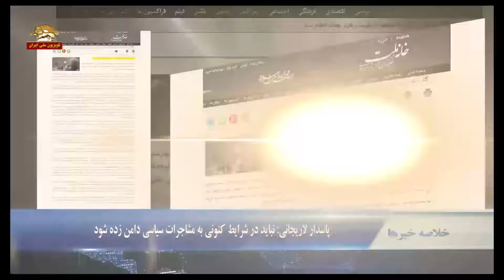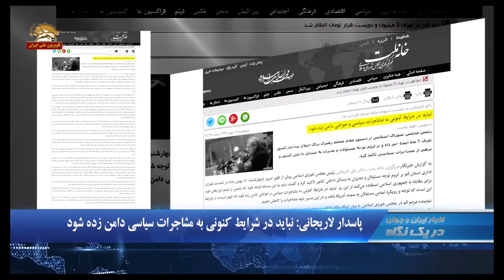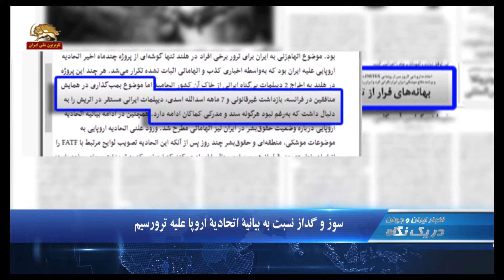پاسدار لاریجانی ،نباید در شرایط کنونی به مشاجرات سیاسی دامن زده شود- دریک نگاه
۱.جلسه استماع  کنگره امریکا:   رژیم ایران نقشی  زیانبار در یمن ایفا می کند
۲.وزیر خارجه آمریکا: هدف ما اخراج رژیم ایران از سوریه است
۳.پاسدار لاریجانی: نباید در شرایط کنونی به مشاجرات سیاسی دامن زده شود

بررسی دخالت رژیم ایران در یمن در جلسه استماع کنگره آمریکا
در جلسه استماع  کنگره آمریکا مک کال نماینده کنگره  گفت: رژیم ایران نقشی باورنکردنی و زیانبار در منازعه یمن ایفا می کند به این صورت که به شبه نظامیان حوثی موشکهای بالستیک می دهد. سازمان ملل نیز گزارش کرده است رژیم ایران قطعنامه شورای امنیت را با حمایت از شبه نظامیان حوثی نقض کرده است. ما باید ببینیم چطور آمریکا و متحدانش می توانند بطور موثری به نقش رژیم  ایران در بحران یمن پاسخ بدهند...
منبع خبر: سایت کنگره آمریکا  _ ۱۷/۱۱/۹۷

مایک پمپئو: هدف ما اخراج رژیم ایران از سوریه است
(2000-2) مایك پمپئو وزیر خارجه آمریکا درنشست وزرای خارجه كشورهای عضو ائتلاف جهانی علیه داعش گفت:
هدف ما در سوریه تغییر نكرده است. یک راه حل سیاسی هماهنگ با قطعنامه های شورای امنیت سازمان ملل متحدو  برچیدن تمامی نیروهای تحت رهبری رژیم ایران از سوریه از اهداف ماست. این ماموریت ماست و تزلزل ناپذیر است
منبع  : سایت وزارت خارجه ایالات متحده  _ ۱۷/۱۱/۹۷
پاسدار لاریجانی: نباید در شرایط کنونی به مشاجرات سیاسی دامن زده شود
(2000-3)پاسدار علی  لاریجانی رئیس مجلس ارتجاع گفت: نباید در شرایط کنونی به مشاجرات سیاسی و حواشی دامن زده شود.  دشمنان به دنبال دامن زدن به اختلافات ایران با کشورهای دیگر و همچنین منزوی کردن جمهوری اسلامی هستند و کنفرانس لهستان نیز در همین راستا از سوی  آمریکا دنبال می‌شود .   بعید می‌دانم که این کنفرانس آخرین اقدام آمریکا در این رابطه باشد.
منبع خبر: خبرگزاری مجلس(رژیم)  _ ۱۷/۱۱/۹۷
سوز و گداز نسبت به بیانیه اتحادیه اروپا علیه ترورسیم

روزنامه حکومتی وطن امروز نسبت به بیانیه اتحادیه اروپا و تحریم  رژیم به خاطر حمایت آن از تروریسم سوز و گداز کرد و نوشت:‌ طبق این بیانیه، «اتحادیه اروپا از فعالیت‌های خصمانه‌ای که رژیم ایران در خاک چند کشور عضو انجام داده عمیقاً نگران است.   موضوع بمب‌‌گذاری در همایش (مجاهدین) در فرانسه، بازداشت غیرقانونی و 7 ماهه اسدالله اسدی، دیپلمات ایرانی مستقر در اتریش را به دنبال داشت که به‌رغم نبود هرگونه سند و مدرکی کماکان ادامه دارد.

رهبران آمریکا و کره شمالی در ویتنام دیدار می‌کنند
 رئیس جمهور  آمریکا و رهبر کره شمالی برای دومین بار، در ویتنام دیدار می کنند. دونالد ترامپ در گزارش سالانه به کنگره اعلام کرد محل این دیدار ویتنام است و تاریخ دیدار روزهای هفت و هشت اسفند خواهد بود. وی گفت: آمریکا به تلاش‌ برای برقراری صلح در شبه جزیره کره ادامه می‌دهد. دیدار قبلی خردادماه در سنگاپور برگزار شد.

امضاي پروتكل الحاق مقدونيه به پيمان آتلانتيك شمالي ”ناتو“
كشورهاي عضو پيمان آتلانتيك شمالي ”ناتو“ روز چهارشنبه پروتكل عضويت كشور مقدونيه در اين پيمان را امضا كردند. به رغم  تاييد ينس استولتنبرگ دبيركل و نمايندگان دائمي ۲۹كشور عضو ناتو، مقدونيه براي عضويت كامل ميبايست تا تاييد تمام مجالس كشورهاي عضو اين اتحاديه و انجام برخي فرايندهاي رسمي در انتظار باقي بماند هر چند تا آن زمان به عنوان كشور مدعو در جلسات اين پيمان حضور خواهد داشت.